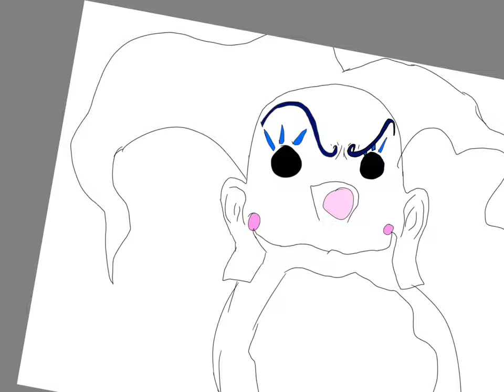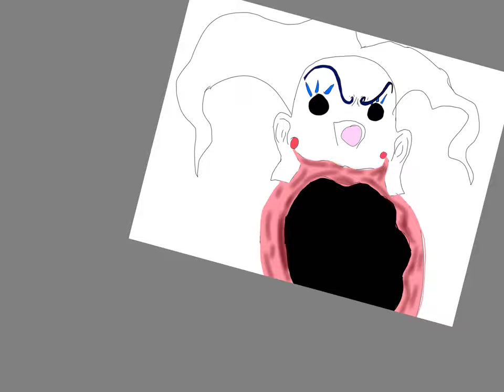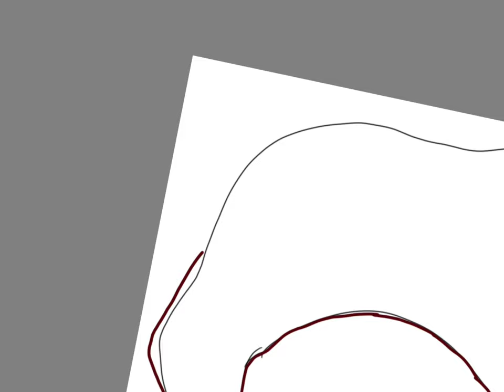Re-drawing Der Klown